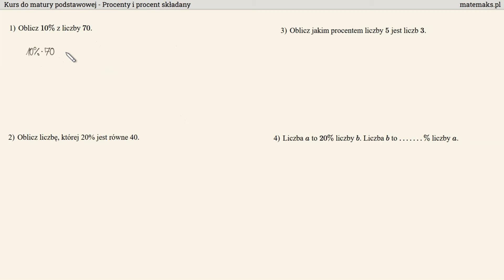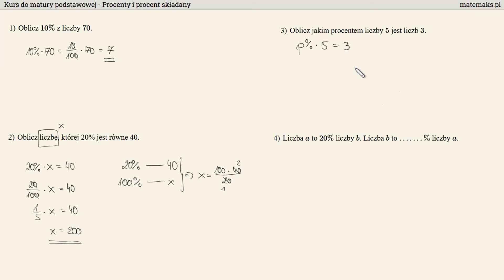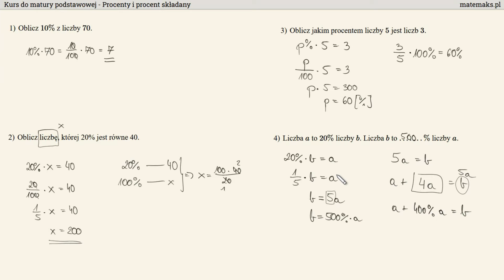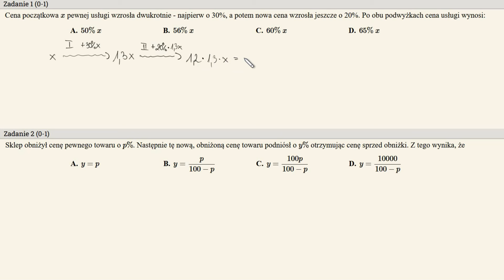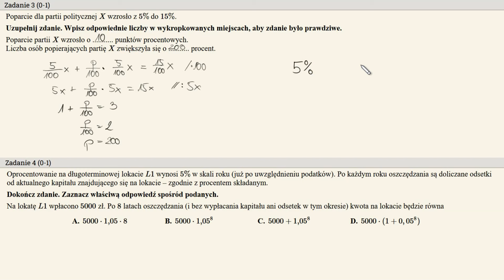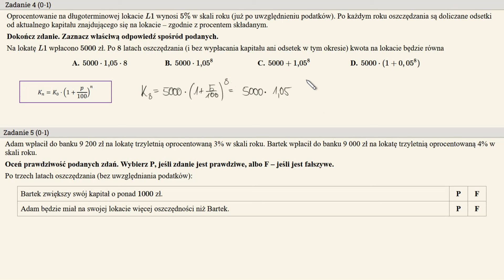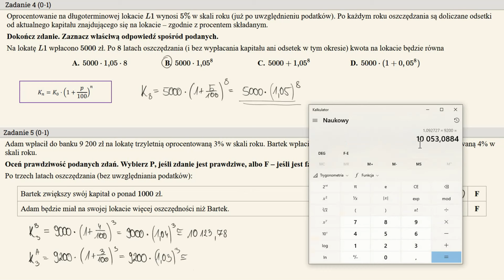Kurs - matura 2025 - część 5 - procenty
Kolejna część kursu do nowej matury z matematyki, która będzie obowiązywać od 2023 roku.